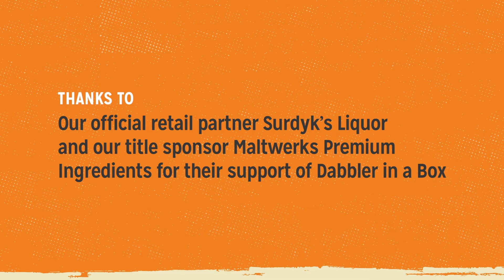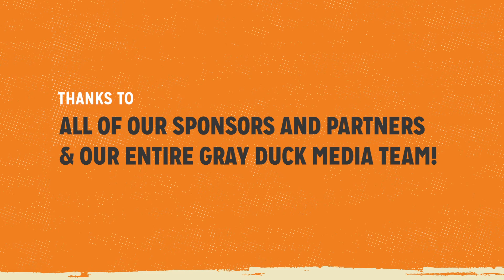Dabbler in a Box Video Series: Season 4 – Outro and Credits